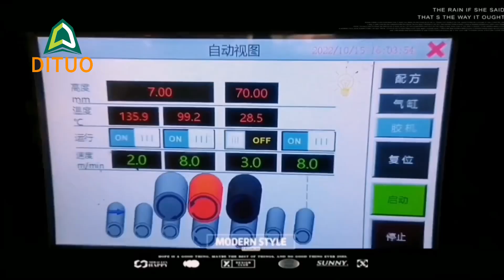Adding Back Mesh to the Back of Sintered stone slab tiles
Piedra sinterizada Sintered stone manufacturer, gạch khổ lớn thin porcelain slabs Wholesalers, can be used for bathroom walls, kitchen countertops, широкоформатнойплитки processed dining tables, living room floors Wall, etc.세라믹 타일,   ,도자기 슬래브,big slab tile,소결석
Mohs hardness level 7-8, non-slip grade 10, environmentally friendly and formaldehyde free, will not discolor and fade, scratch-resistant and wear-resistant zero water absorption rate does not penetrate the countertop.